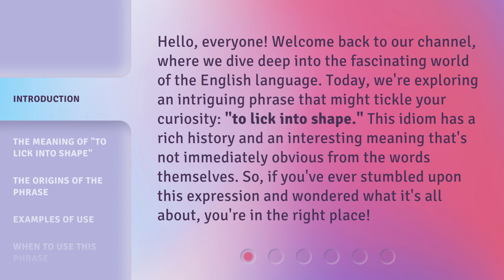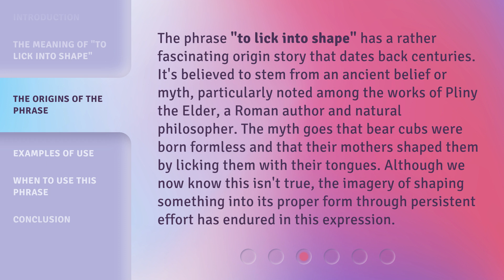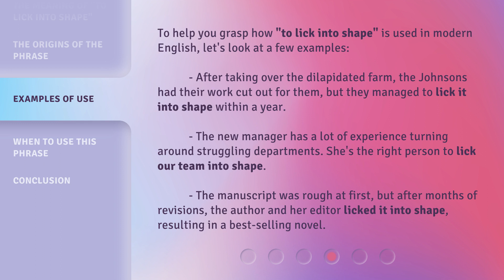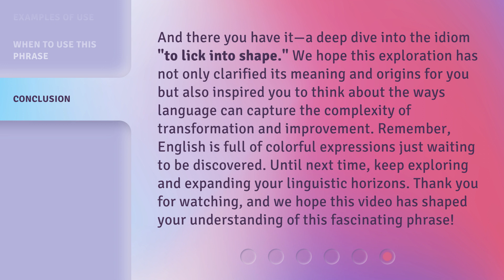Unraveling Idioms: "To Lick into Shape"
Decoding Idioms: Transforming into Shape • Explore the origins and meanings behind the idiom 'To Lick into Shape' in this intriguing video.

00:00 • Introduction - Unraveling Idioms: "To Lick into Shape"
00:38 • The Meaning of "To Lick into Shape"
01:13 • The Origins of the Phrase
01:48 • Examples of Use
02:26 • When to Use This Phrase